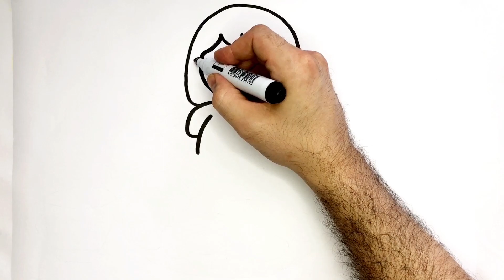Drawing And Coloring Breakfast For Kids And Toddlers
Here you will find captivating videos and educational content created especially for children and their parents. We try to make our videos interesting and informative. In our videos we voice and learn colors, numbers, fruits, vegetables and letters. Our goal is to develop your kids in a playful way and help them learn new things. Join us and discover the fascinating world of drawing with us!